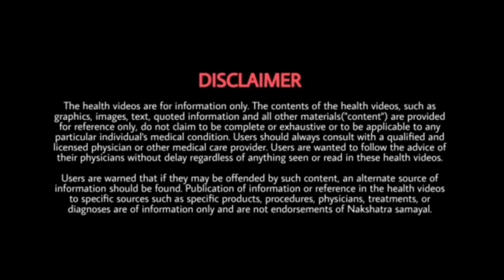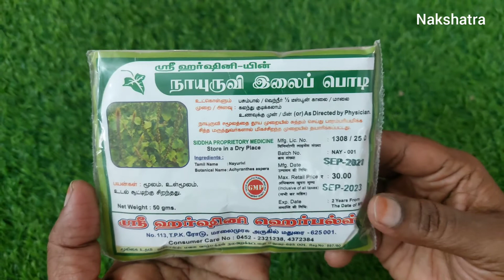மூலம் குணமாக இயற்கை வைத்தியம் | நாயுருவி குடிநீர் | Piles treatment | Nayuruvi cures piles |உள்மூலம்